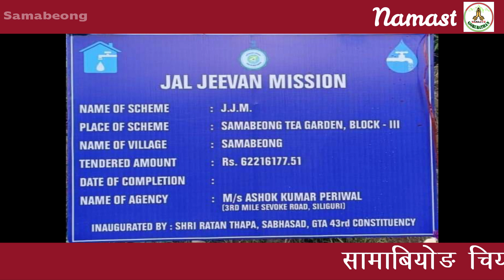सामाबियोङ चिया बगान,कोल्बुङमा जलजीवन मिसनको बिधिवत शिलान्यास